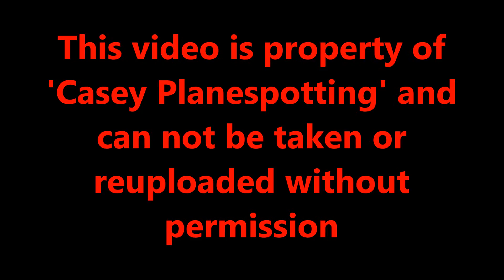TOUCH & GO | German Government Airbus A340-343 at Cologne Bonn Airport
Last week I visited Cologne Bonn on a day spotting trip, knocking in a whopping 12 hours of spotting! Longest I have done. Expect at least 3 parts of spotting videos to come!

For now I thought to upload this one seperately, catching me by complete surprise! An Airbus A340-343 of the Deutschland Government, as they call it Konrad Adenauer, their version of Air Force One! Here she lands, and then increases that thrust and takes off again, reason unknown! But it was sure one hell of a sight!

I included the footage after of it landing successfully, and then taxiing past to the VIP at Cologne Bonn.